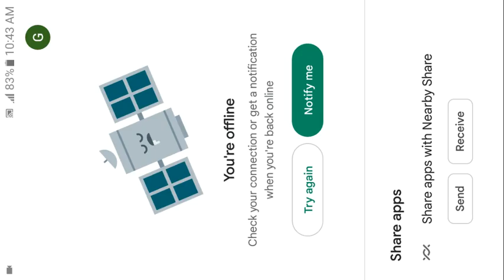SUN SET RACER. TAP TO START LINKS IN DISCRIPTION.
GAME NAME.. SUNSET RACER

I am played this game atmost 2 years ago now I am back I am needed to lookout what changes happens Then from 2 years back experience this game wonderful I love it too much Special thanks to developers... Thanks

LINKS...